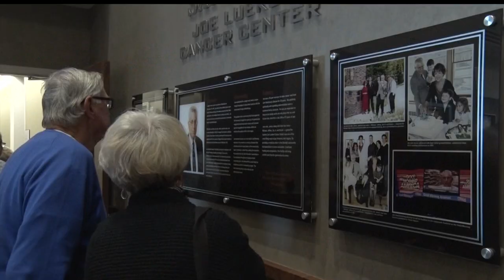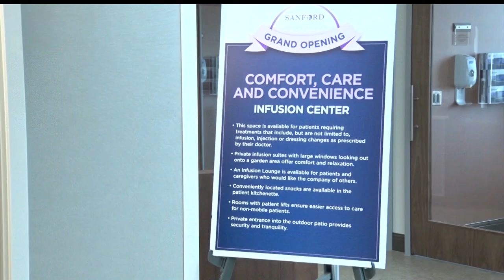Sanford Joe Lueken Cancer Center Prepares To Welcome First Patients